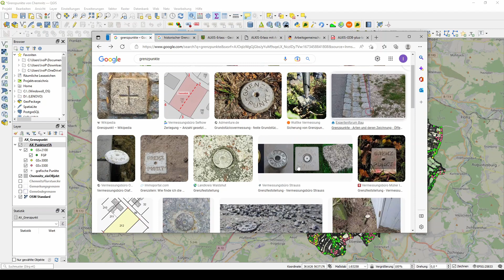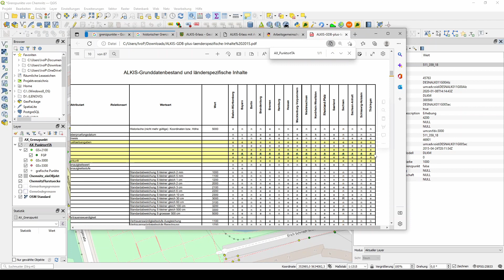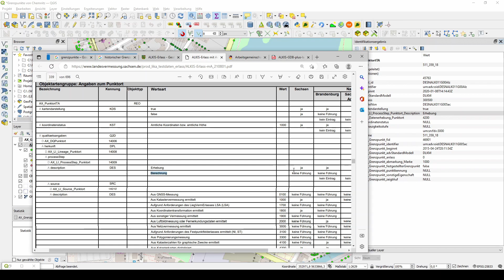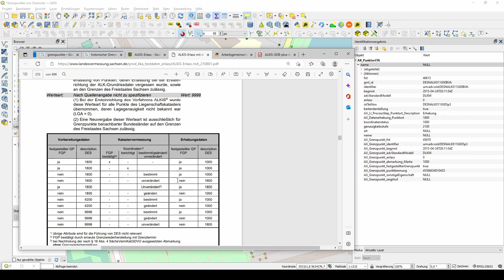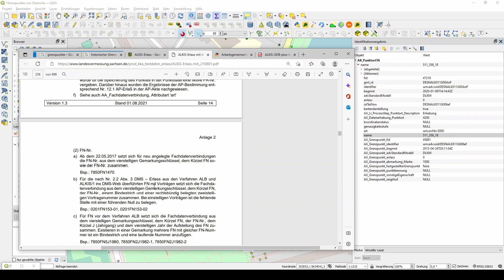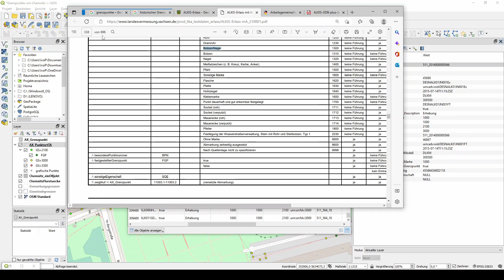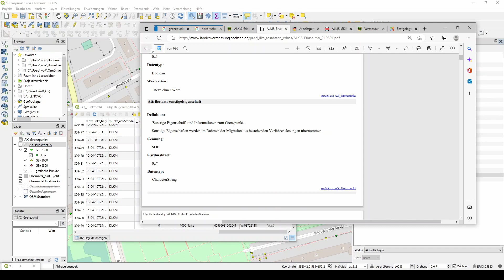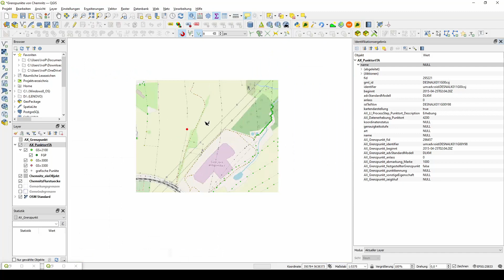Der GRENZPUNKT und seine ALKIS Eigenschaften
Ich erläutere die Eigenschaften, die bei einem Grenzpunkt im Kataster mit abgespeichert werden.

0:00 Einleitung
0:21 Wie sehen Grenzpunkte aus
1:14 Grenzpunkte unterscheiden sich
1:38 Grenzpunkteigenschaften ermitteln
2:08 der ALKIS Erlass
2:25 ADV - Unterschiede zwischen den Bundesländern
4:06 Eigenschaft - anlass
5:05 Eigenschaft - kartendarstellung
5:21 Eigenschaft - AX_LI_ProcessStep_Punktort_Description
6:21 Eigenschaft - AX_Datenerhebung_Punktort
8:36 Eigenschaft - koordinatenstatus
9:11 Eigenschaft - genauigkeitsstufe
10:21 Eigenschaft - art
11:02 Eigenschaft - name
11:40 Eigenschaft - abmarkung_Marke
14:10 Eigenschaft - festgestellterGrenzpunkt
16:00 Eigenschaft - punktkennung
17:00 Eigenschaft - sonstigeEigenschaft
18:44 Fragen zu Euren Grenzpunkten
19:11 Erläuterung an einem Beispielgrundstück
20:15 Abschluss